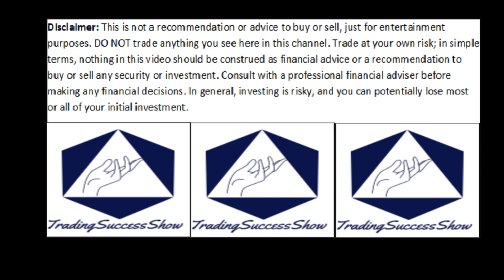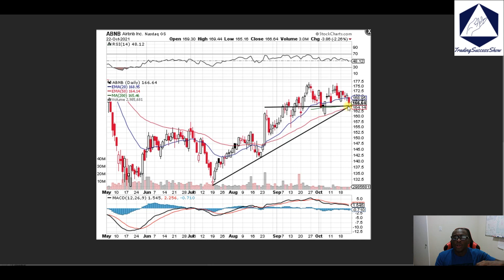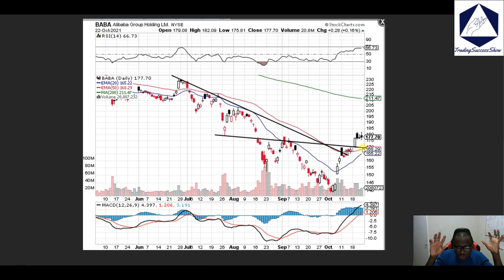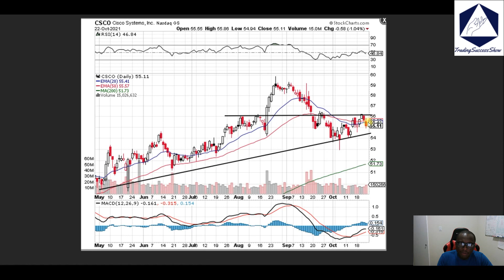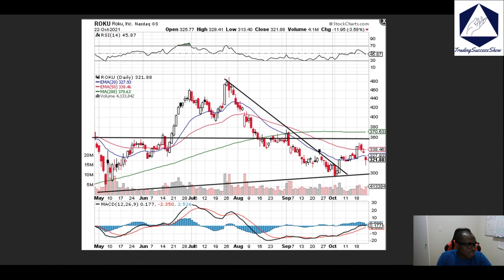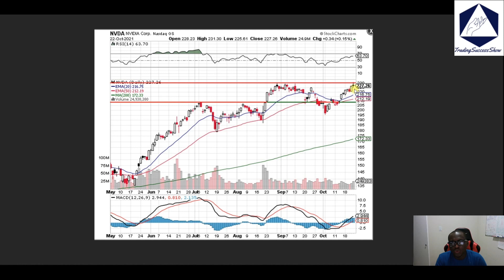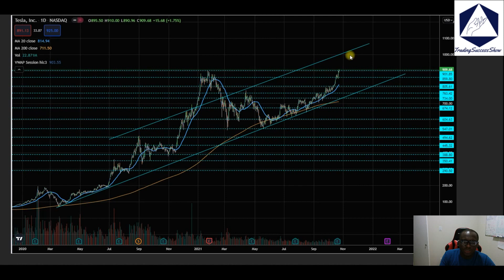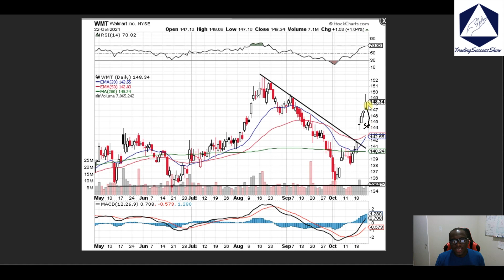Weekend Popular Chart Demand: Technical Levels, Options, and Trades 18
Weekend Popular Chart Demand: Technical Levels, Options, and Trades 18 $F $GOOGL $FCEL $BA $SQ $TSLA $PLUG $PLTR $AMC $AMD and more...  Watch Starting 10/25/2021 for Large Price Names/Stocks.
Play wisely and be Smart!
Peace & Love!
"Take profits on the way up." -TOS
For Technical Analysis, you can email or follow me on
Book Recommendations
📖 Trading Psychology (Trading in the Zone) by Mark Douglas
📖 Reminiscences of a Stock Operator by Edwin Lefevre
📖 Mastering the Trade by John Carter
📖 The Intelligent Investor by Benjamin Graham
📖 Technical Analysis by Jack Schwager
📖 Market Wizards by Jack Schwager
Use Webull to Trade Pre & Post-market: Limited-Time - Deposit $100 & Get 2 FREE Stocks valued up to $2300. Webull
Signup with my code and get a referral credit. *Stocks *zerocommissions *trading *tradezero
Ledger: Before you buy any crypto, consider buying a Ledger to help secure your Cryptocurrency.